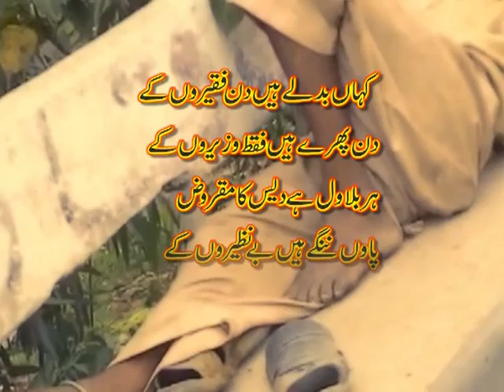02 1 2011 CF